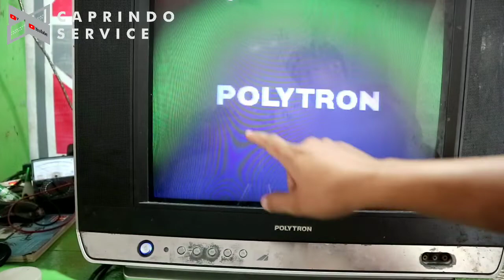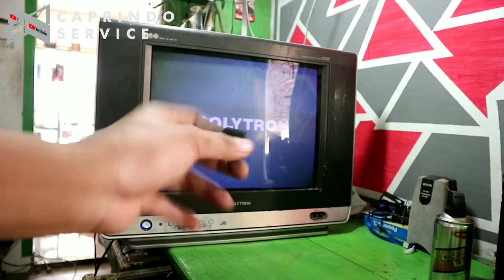Tv Polytron Slim Gambarnya Pelangi 🌈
Ini dio solusinya... Mudah dan cling
Semoga bermanfaat
Wasallam
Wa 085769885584